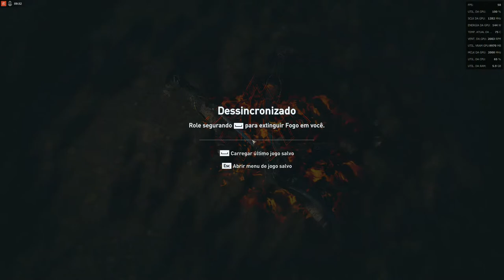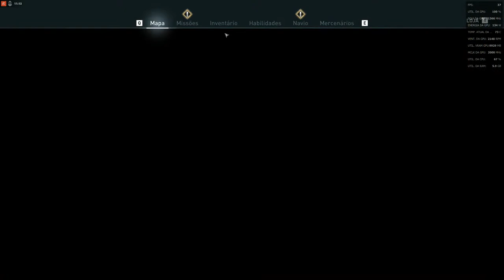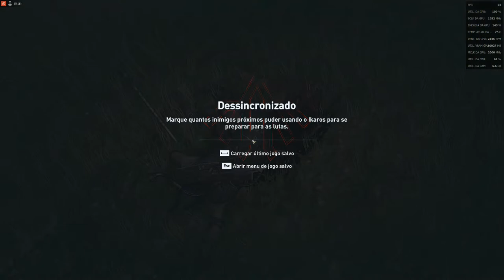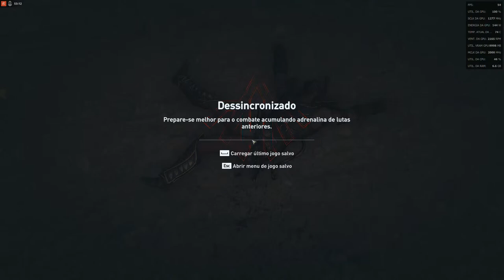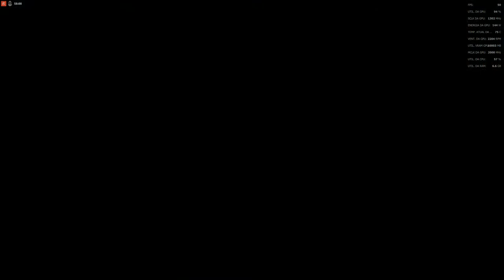assassin's creed odyssey ep 4